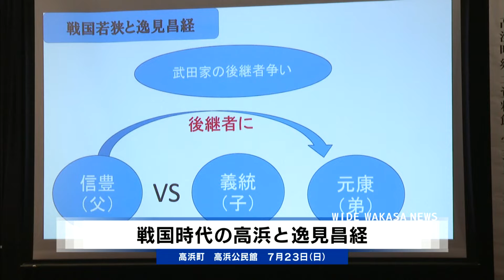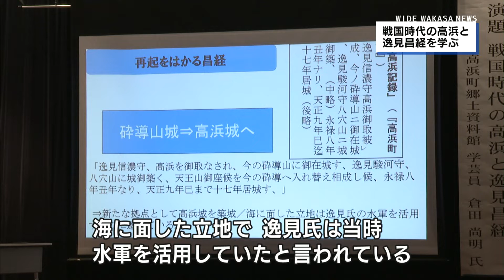7/27 戦国時代の高浜と逸見昌経を学ぶ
戦国時代の高浜と逸見昌経と題した講演会が開かれ、町内外の歴史愛好家など２５人が参加しました。